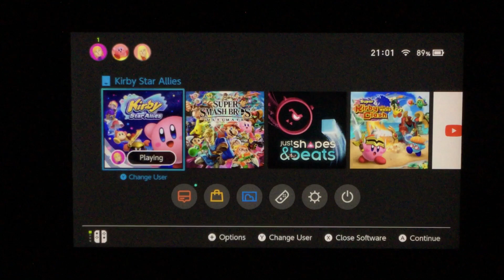Kirby Star Allies: Extra Planet α GamePlay.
That stage was amazing.

But you know what song is on in this stage.
You recognise this one. 😊😊😊